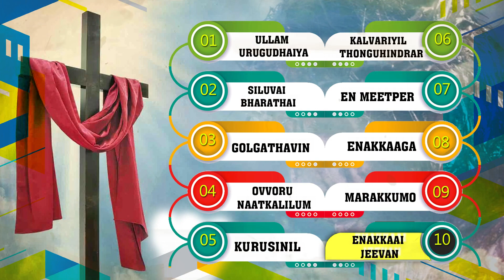Calvary Paadalgal Hits Vol - 1 Juke Box|| New Tamil Calvary Songs || Youth Sam ||Image Gospel Media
Ullam Urugudhaiya  -  00:00:08 - V.Solomon Raju
Siluvai Bharathai -  00:04:25 – Sis.Hemambika
Golgathavin -  00:10:18 - Youth Sam
Ovvoru Naatkalilum -  00:19:55 - Rev. Yovan Raj
Kurusinil -  00:27:38 – Sis. Hema John
Kalvariyil  Thonguhindrar -  00:33:38 -
En Meetper -  00:41:21 -  Sis. Kirubavathi Daniel
Enakkaaga -  00:46:53 - T.L. Shankar Raj
Marakkumo -  00:53:52 - Dr.Sirkali Yesuprakasam
Enakkaai Jeevan -  01:00:00 – Sis. Hannah

Music : N.Ivan Jeevaraj,  A. Stephen Raj, Alwyn, D. Isaac Solomon, Suresh Joshua, Joel Asir,
 Eva.S.L. Edwardraj, Kingsley Vincent

Lyric : Rev.Dr.L. Joseph Mohankumar, N.Ivan Jeevaraj, Eva. Isaac Williams, Mrs. Amudha David, Rev. Vincent Samuel, Rev.N.Samuel, Joshua A. Kanagaratnam, Dr.Sirkali Yesuprakasam, Prakash Yesuvadiyaan

Singers : Youth SAM,Issac Livingstone, V.Solomon Raju, REv.Yovan Raj, Eva.Sirgali Yesu Pragasam, T.L.Sankar Raj, Hema John,Kirubavathi Daniel, Hannah,Hemambika,

Digital On : D.K.Enterprises
Editing : Digital Knight
Producer : Youth SAM
Copyrights : Image Gospel Media